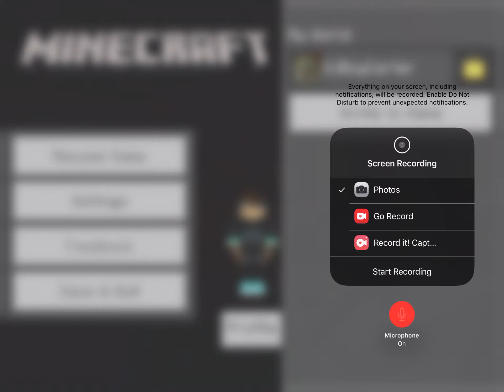Minecraft series we started a mine ep. 2